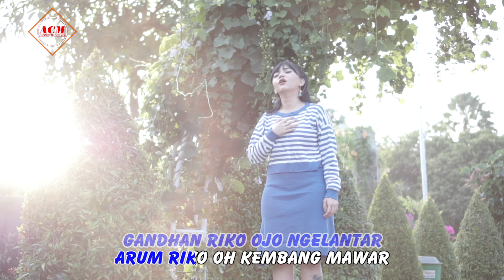Syahiba Saufa - Mawar (Official Music Video)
Title             : Mawar
Publising    : Amanah Cipta musik
Artis            :  Syahiba Saufa
Songwriter : Yons DD
Arranger     : Galang deff
Mixing         : Nara Studio
Vedio           : Dani DF Pro